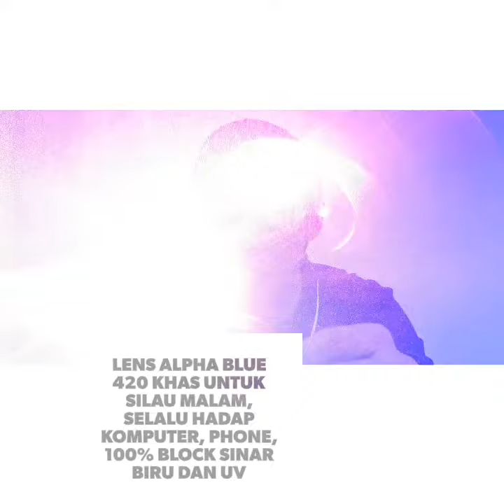EYE PRO VISION - KEDAI SPEK MURAH VIRAL DI SG WANG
JOM TENGOK DEMO ALPHA BLUE 420 LENS
Dah sampai pun kedai spek viral di Sungei Wang ni.. Eye Pro Vision namanya.. Terletak di Ground Floor, Sungei Wang Plaza.. Kedai ni cawangan ke 3 tau. Terbaru..
Masuk kedai.. fuh.. rambang mata.. Banyaknya pilihan.. Serius!!! Lebih 2000 pilihan tauu..
Mommy belanja Daddy buat spek baru.. Korang nak tahu berapa harga? Bingkai + Cermin Multicoated cuma RM65.. weyyy biar betul..
Lepas tu, Mommy tambah RM60 lagi untuk glass Alpha Blue 420 buat Daddy, khas untuk silau malam, selalu hadap komputer, smart phone, dan 100% block sinar biru dan ultra ungu (uv420). Total RM125 jer..
Korang nak pergi juga? Silakan.. Ini alamatnya..
EYE PRO VISION
GROUND FLOOR G111, SUNGEI WANG PLAZA, JALAN BUKIT BINTANG, 55100 KUALA LUMPUR.